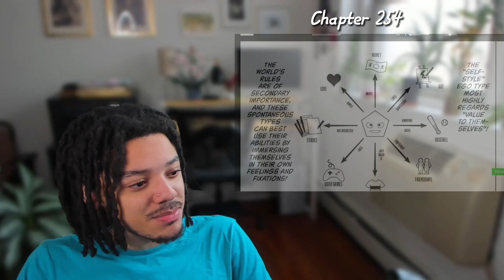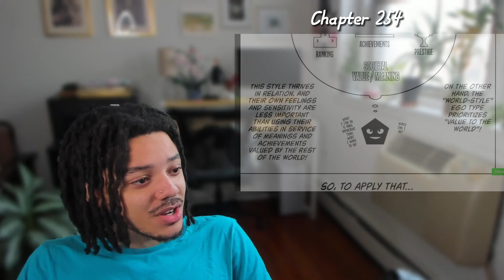Blue Lock Manga Reading: "Self Style, World Style" KUNIGAMI SAVE THE BLUE LOCK SOCIETY - Chapter 254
Today, we're diving into the world of Blue Lock Manga Reading: "Self Style, World Style" KUNIGAMI SAVE THE BLUE LOCK SOCIETY - Chapter 254 (Neo Egoist League Arc). This video is all about Blue Lock manga chapter readings and reactions. So, if you're ready for some Blue Lock Manga and a Blue Lock Manga Chapter Readings and Reactions like no other, then buckle up and let's get started!

 I dont claim this art